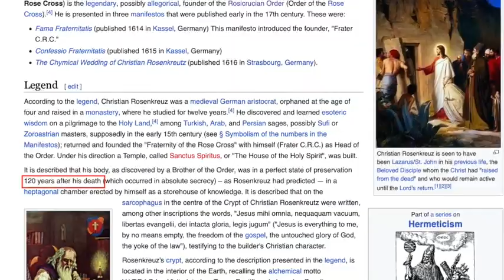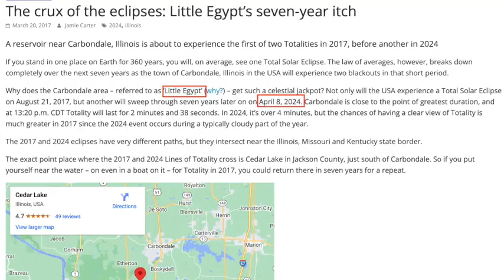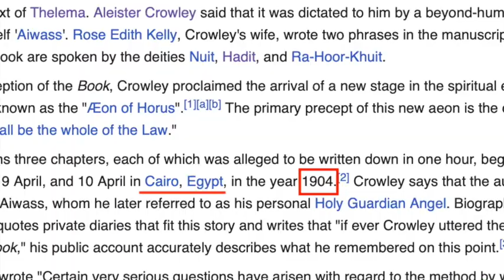Aleister Crowley and The Great American Eclipse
Liber AL vel Legis commonly known as The Book of the Law, is the central sacred text of Thelema. Aleister Crowley said that it was dictated to him by a beyond-human being who called himself 'Aiwass'. Rose Edith Kelly, Crowley's wife, wrote two phrases in the manuscript. The three chapters of the book are spoken by the deities Nuit, Hadit, and Ra-Hoor-Khuit.

Through the reception of the Book, Crowley proclaimed the arrival of a new stage in the spiritual evolution of humanity, to be known as the "Æon of Horus". The primary precept of this new aeon is the charge, "Do what thou wilt shall be the whole of the Law."

The book contains three chapters, each of which was alleged to be written down in one hour, beginning at noon, on 8 April, 9 April, and 10 April in Cairo, Egypt, in the year 1904. Crowley says that the author was an entity named Aiwass, whom he later referred to as his personal Holy Guardian Angel. Biographer Lawrence Sutin quotes private diaries that fit this story and writes that "if ever Crowley uttered the truth of his relation to the Book," his public account accurately describes what he remembered on this point.

Music=Sidewalks and Skeletons "Goth"